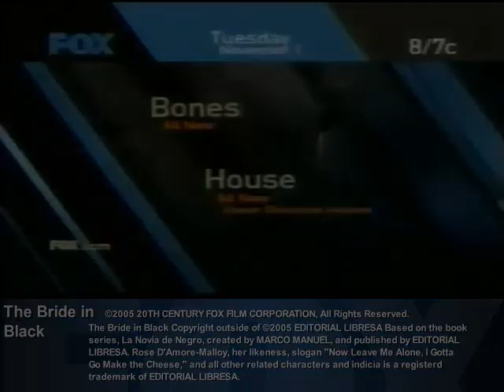Fox Split Screen Credits from 2005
For those following my MOD as a long runner series, please watch it on the Internet Archive Take heed that while I included the 90s video, despite it not getting blocked (yet), The episode order is messed up and I don't know how to fix it, so if you want to watch it in order, start with the video that's labeled part 1, and continue to part 6.

And you think that considering that PBS blocked almost all of my miniseries on MOD and that nobody saw my bonus episode on its premiere day, you'd think i'd stop making alternate history videos. Wrong! Next year i'm gonna do an alternate history on Stephen Hillenburg and JG Quintel. And keep an eye out for a video where I call phone numbers off of old magazines. For now, Happy holidays, and a most pleasant new year.